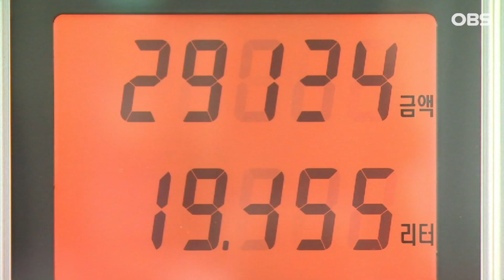여당도 압박 중인 '유류세 인하 연장' 이번주 결정 / OBS 뉴스오늘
【앵커】

정부가 유류세 인하 연장 여부를 이번주에 결정할 것으로 보이는데요.

제정 여건이 어려운 상황이어서 인하 여부가 고민되지만 여당까지 나서 국민 부담을 고려해 유류세 인하 조치를 연장하라고 압박하고 있습니다.

【기자】

한국석유공사에 따르면, 지난 주 전국 휘발유 평균 판매가격은 1리터에 1631.1원으로 이전 주보다 30.2원 올랐습니다.

경유가격도 13.5원 오른 1534.3원으로 나타났습니다.

국제유가가 오르면서 국내 휘발유 가격도 다시 오르고 있는 모양새입니다.

정부가 현재 유류비 부담을 낮추기 위해 휘발유에 25%, 경유는 37%까지 인하해 세금을 부과하고 있습니다.

그런데 유류세 인하가 종료되면 휘발유와 경유 모두 리터당 200원 정도 가격이 오릅니다.

지난 2021년 11월 이후 유류세 인하로 5조5천억 원 정도의 세수가 감소하면서 정부는 유류세 정상화를 내심 바라는 것으로 알려졌습니다.

이달말 종료를 앞둔 유류세 인하 조치를 두고 여당인 국민의힘이 정부에 연장을 촉구했습니다.

국민의힘 박대출 정책위의장은 오늘 최고위원회의에서 "재정 여건이 매우 어렵지만, 국민 부담 최소화가 더 우선돼야 한다"고 강조했습니다.

[박대출 / 국민의힘 정책위의장: 최근 물가와 유가 동향 그리고 국민 부담을 고려할 때 현재 시행되고 있는 유류세 인하 조치를 당분간 연장할 것을 정부가 적극 검토해 주기를 촉구합니다.]

이번 주 유류세 인하 조치의 연장 여부를 결론 내기로 한 정부.

민생 부담과 물가, 여당의 압박 등이 유류세 인하 폭 조정에 어떤 영향을 미치게 될지 주목됩니다.